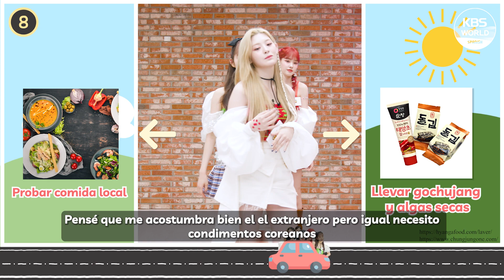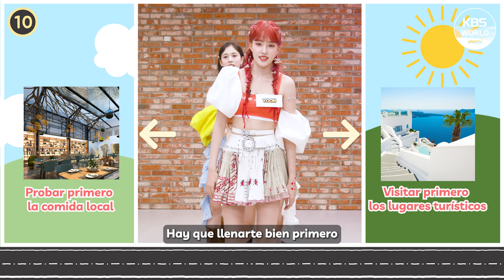[WORLD-CLASS K-DOL: STAYC] #1.JUEGO DE BALANCE | 꾸안꾸 vs 풀세팅? 짱테이씨들의 여행 스타일을 알아보자.근데 이제 정신없음을 곁들인...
El juego que hicieron las chicas de STAYC se trata de responder una por una a las preguntas sobre el estilo de vida y finalmente buscar a su compañera ideal de viaje.
스테이씨의 여행 소울메이트 찾기 밸런스 게임. 같이 해 보세요~
**(밸런스게임 문항을 보시려면 한국어 자막을 켜주세요)**